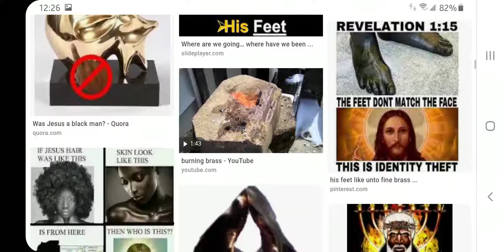Revelation 1:15 ...fine brass, as if they burned in a furnace...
The color of brass, see it for yourself!